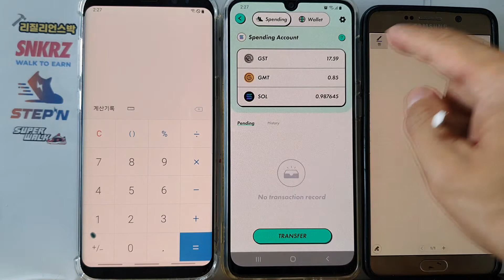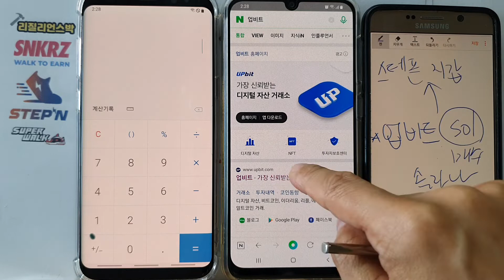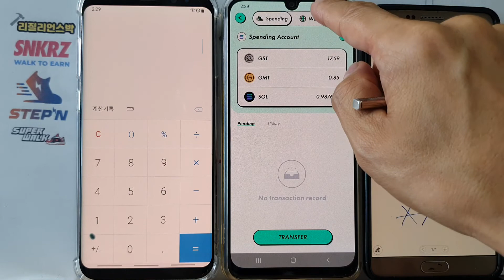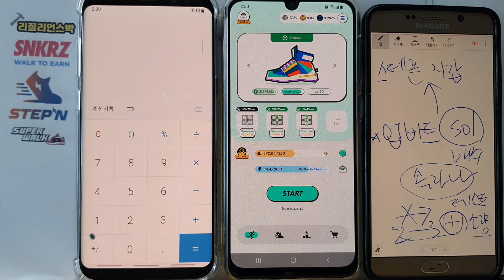(스테픈) 솔라나 보낼때 주의할점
본 방송은 투자를 권유하는 방송이 아니며, 높은 가격 변동성 및 여러 요인으로 인해 원금 초과 손실이 발생 할수 있으니 유의 하시길 바랍니다.-
"투자는 본인 판단과 책임으로 하셔야 합니다."

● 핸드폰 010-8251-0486